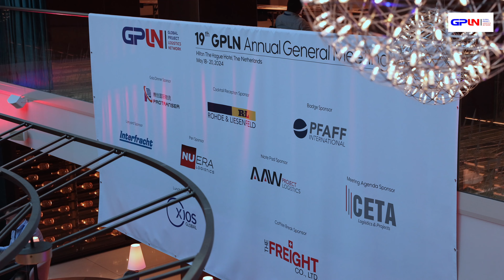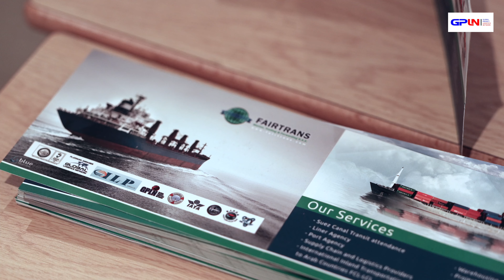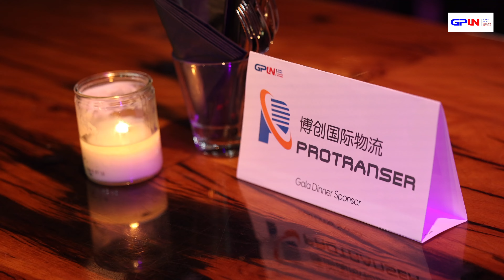19th GPLN AGM 2024 in Den Haag (Long version)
18th - 20th May 2024
Hilton The Hague Hotel